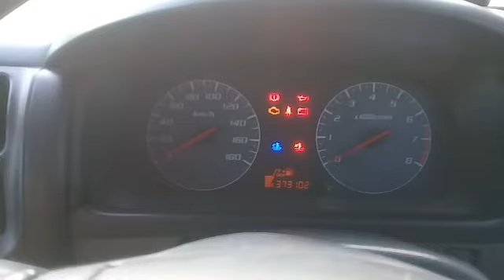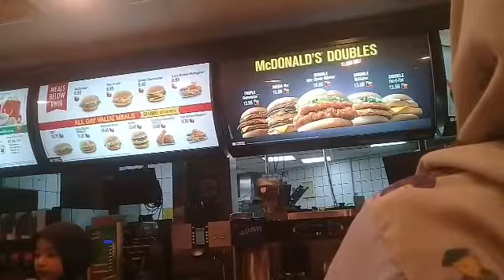Family Vlog 1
Today vlog i going to Kota Kinabalu with my wife and daughter Naina Mikayla.